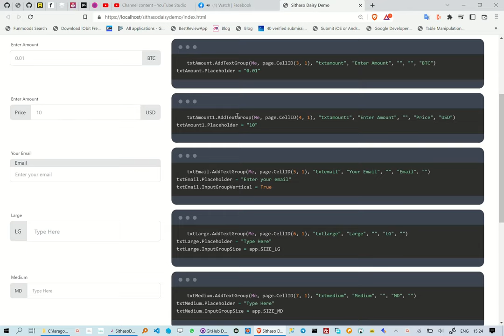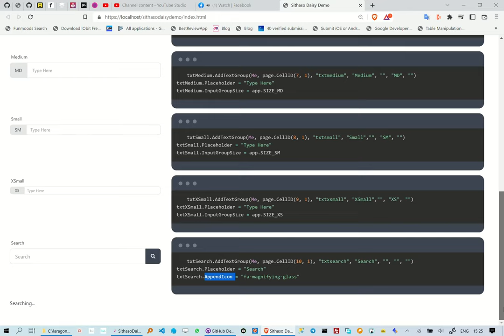Creating TailwindCSS TextBox InputGroups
This reel is about how to create TailwindCss TextBox InputGroups, we are however not writing any HTML/CSS.